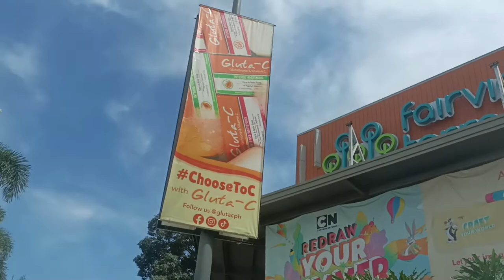Short Trip to the Mall!!! Ayala Fairview Terraces + Funko Pop Purchase